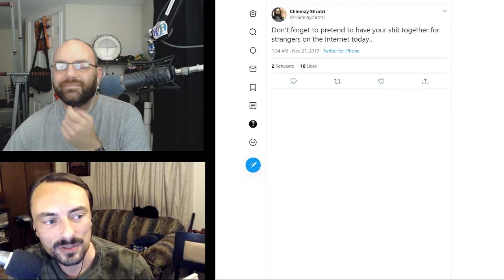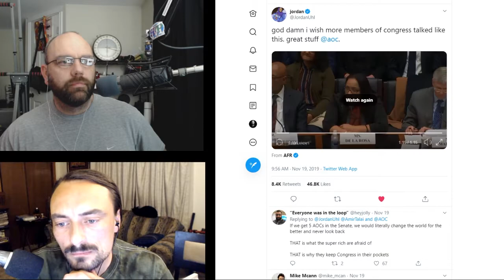Amos Knows the D+ - ЯMP 234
It's good to think of all the good thing in life as we head into the Holiday season...
like Baby Yoda.

Links:

Catalina hates OBS
Star Wars Resistance

Quiz Receipts: Disney Trivia | LaffGaff

bkofford named this week's episode!

Amos - @ethancaine

Kent - @rm_delnoche